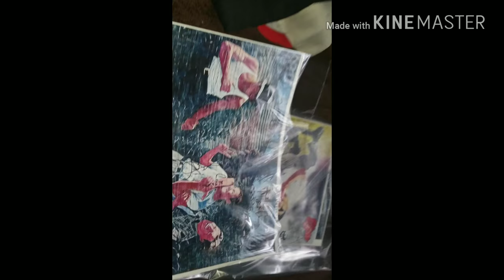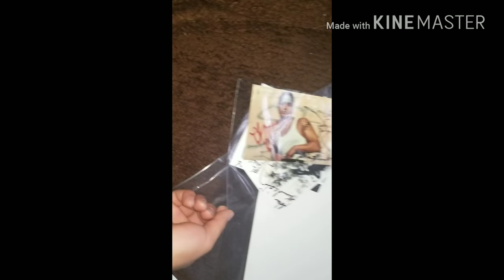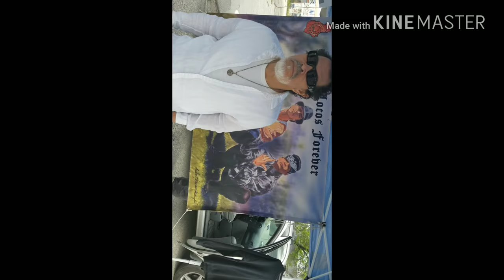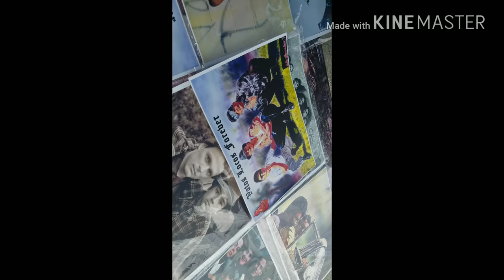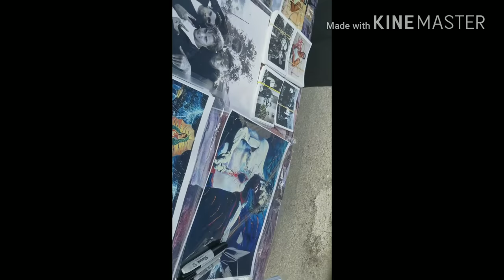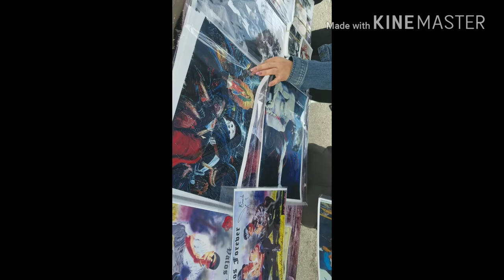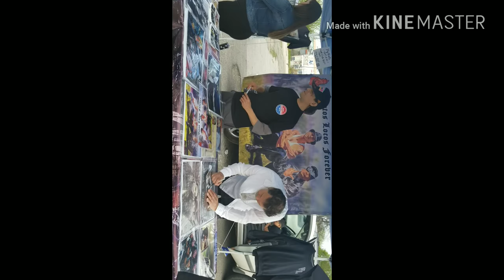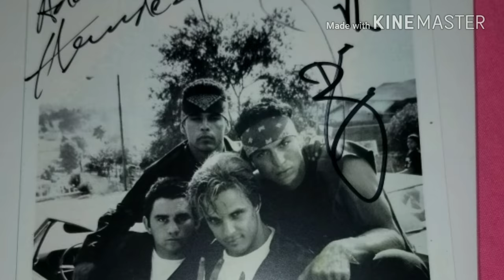blood in blood out movie cast & autograph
San Antonio tx CRUZSITO  and adan HERNANDEZ